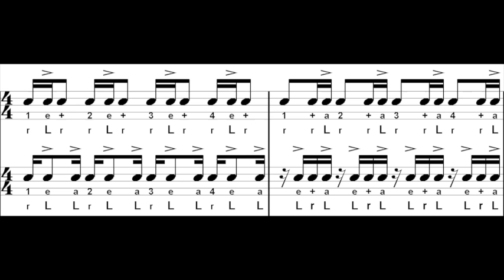Natural Stickings Offbeat Accents Medium